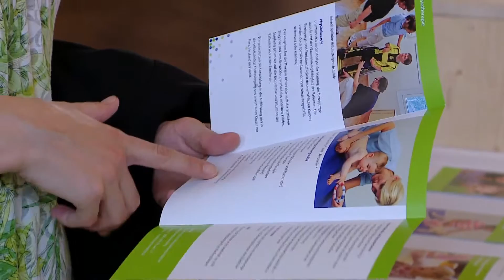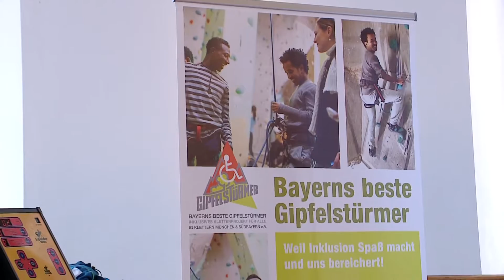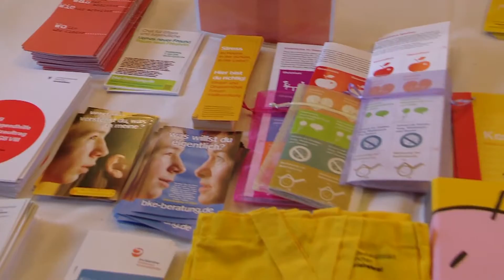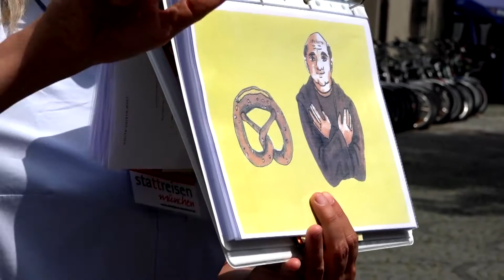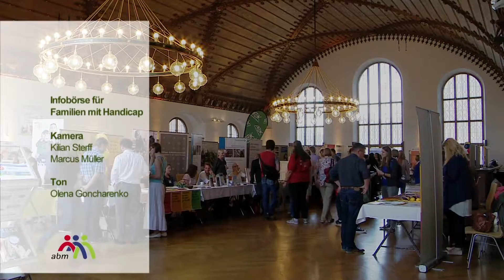Infobörse 2016 für Familien mit Handicap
Filmbeitrag der Arbeitsgemeinschaft Behinderung und Medien (abm-medien)